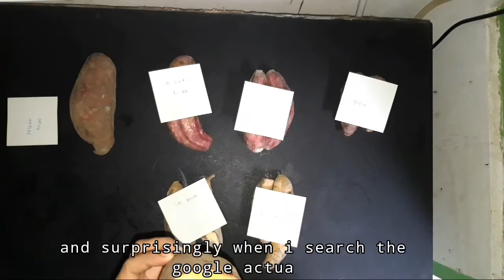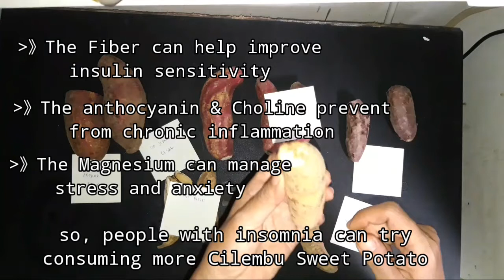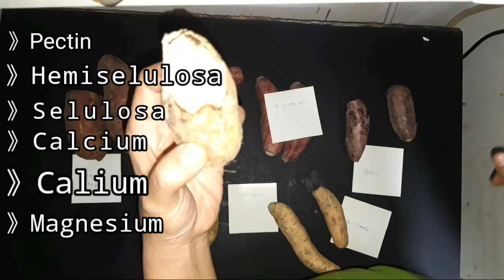Mengenal Jenis Ubi di Indonesia (part 1 )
Hii Gaes...see u again

Kali ini gue akan bahas tentang ubi yaaa, brangkat dr keisengan gue pas isoman kmarin, kebetulan ada teman yang tanya tanya tentang ubi  jadi deeh mahakarya ini...he...he..
Ubi merupakan salah satu bahan makanan yang kaya manfaat, kaya jenis, mudah ditanam dan relatif murah.
Sangking banyaknya jenis ubi di Indonesia jadilah gue bingung ketika milih ubi apa yang enak di jadiin rujak, dibikin kolak atau sekedar di rebus aja.
Nah melalui video ini gue persembahkan hasil ngulik selama isoman yaa, simak video " Mengenal Jenis Ubi di Indonesia (part 1). cekidot

Eh iya, jangana lupa juga buat nonton part 2 dan part 3 nya yaa

》ASMR || Mengenal Jenis Ubi di Indonesia ( part 2 )

》Mengenal Jenis Ubi di Indonesia (part 3) || Candil Biji Salak